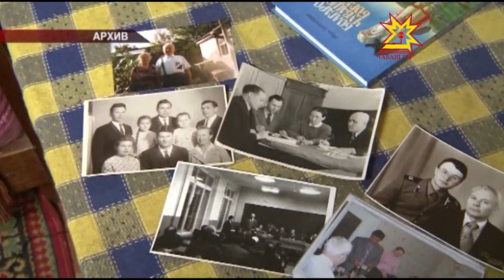Иван Тенюшев пурнăçран уйрăлнă.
Ĕнер Иван Тенюшевăн чĕри тапма чарăннă. Тăван çĕршывăн Аслă вăрçин ветеранĕ, Чăваш Республикин культурăн тава тивĕçлĕ ĕçченĕ, Çемен Элкер ячĕллĕ преми лауреачĕ, истори наукисен кандидачĕ. Анчах пуринчен ытла Иван Тенюшев республикăри мĕн пур журналистшăн вĕрентекен, журналистсикăна çул уçакан.